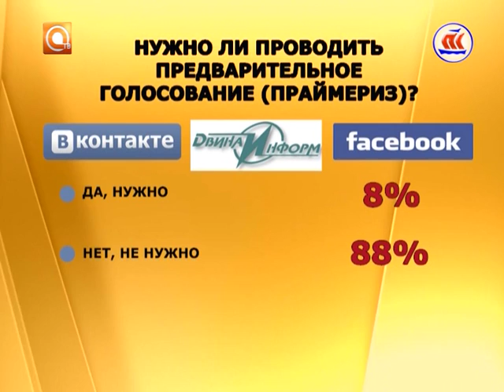Другой формат. 27.05.2016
Об итогах праймериз и решениях принятых областными депутатами на очередной сессии, или Как искали депутатов для кворума